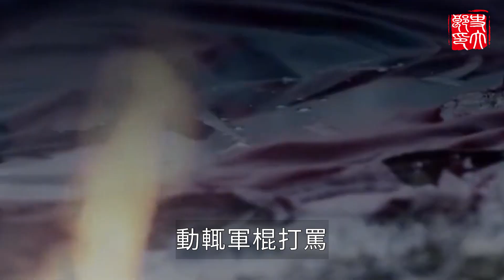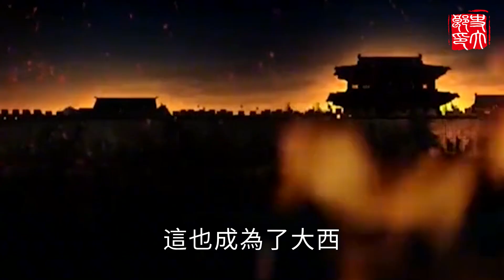屠盡全城300萬人，砍下的人腳堆成山，自己妻兒也不放過！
別再被水浒傳騙了！帶領36人吊打朝廷禁軍，曆史上的宋江才是梁山最猛神將！
史上最荒唐的皇帝！25年從不上朝，一生僅見3次大臣，面對只有58人的敵軍竟毫無還手之力
最不應該遺忘的大漢救星！帶領36人消滅敵國，只要他在漢朝永遠無人來犯